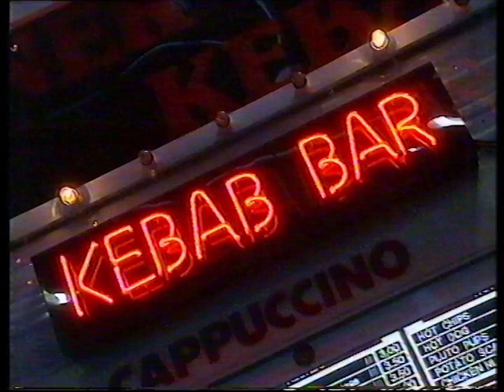Parklea Markets ad (1992)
Aired on Nine Sydney. 11 September 1992.